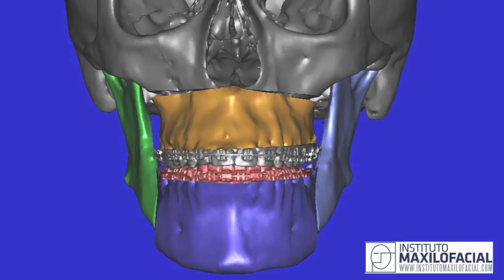Cirugía ortognática bimaxilar. Mentoplastia. Caso #9: Mónica - Clase 2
Testimonio de una cirugía ortognática bimaxilar + mentoplastia con el Dr. Hernández Alfaro.
En nuestra web encontrarás más información sobre cirugía ortognática de clase 2